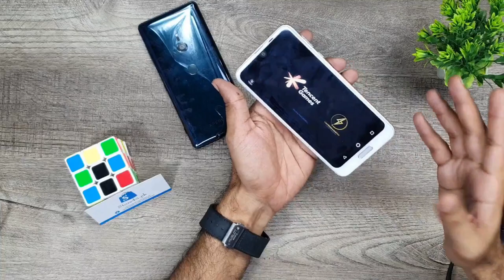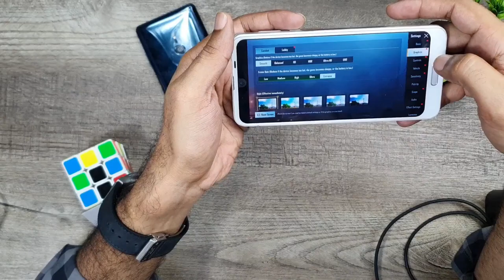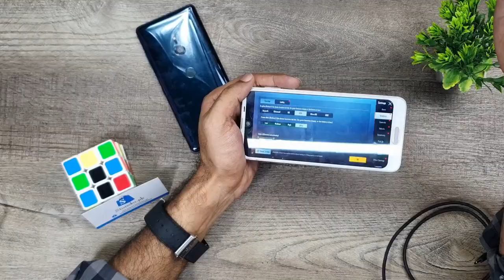Aqous R2 Cheapest Gaming Phone | Danish Soomro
Checkout our Youtube Channel for full unboxing and review video :
This phone is available at budget price in our local market and i think its the cheapest gaming option available for pro gamers cause it has snapdragon 845 chipset and combining this very efficient chipset with 120hz high refresh rate display it just delivers incredible performance at very low price